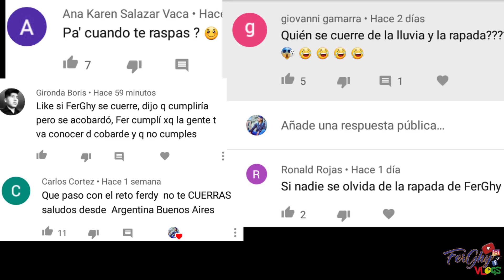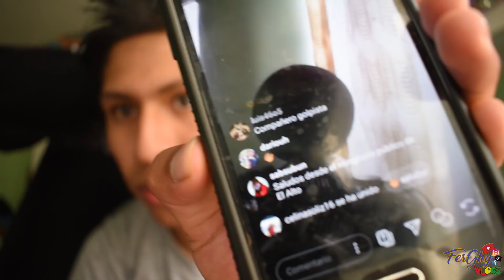FerGhy CALVO | Inesperada RAPADA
SOY UN Boliviano SOÑADOR, QUE QUIERE ALCANZAR LO INALCANZABLE, quiero VIVIR nuevas EXPERIENCIAS con USTEDES FAMILIA HERMOSA.
MI CANAL DE YOUTUBE es de ENTREVISTAS con PERSONAS EN LAS CALLES, DE COMIDAS, RETOS EXTREMOS y ESPERO VIAJAR MUCHO.